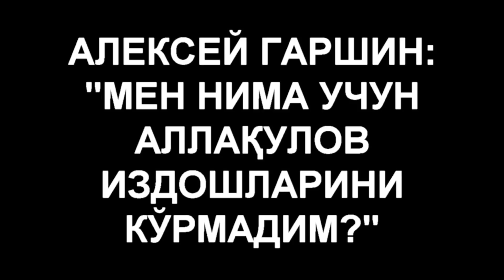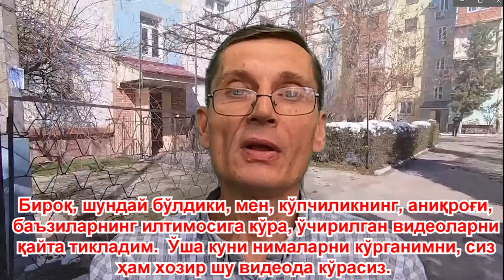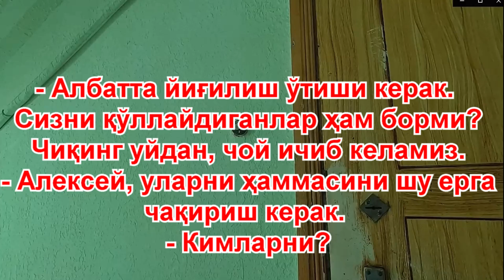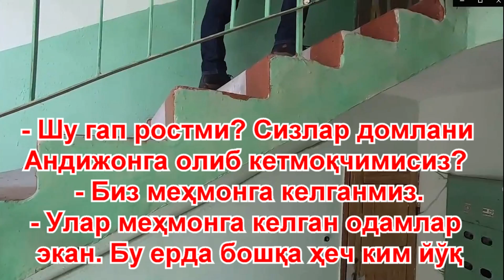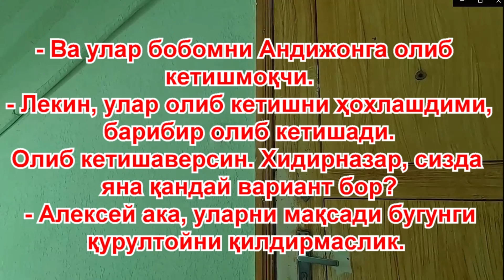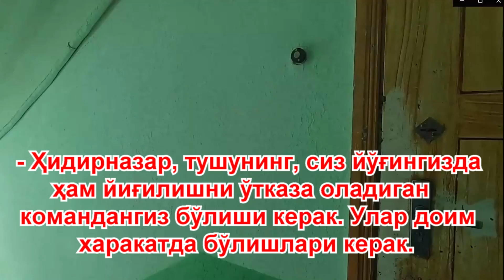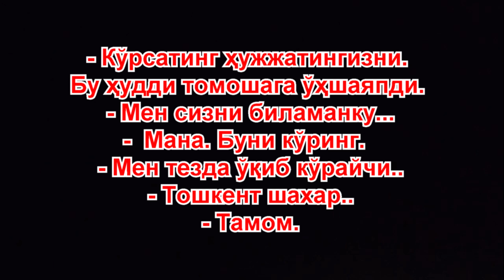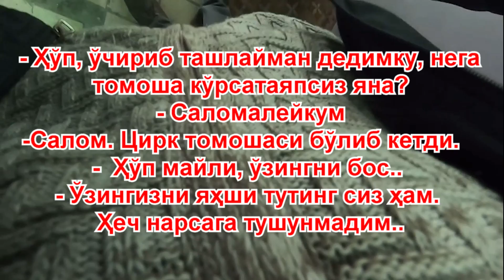Алексей Гаршин: "Аллоқулов бу шоуми ёки реалликми?"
Алексей Гаршин 26 феврал куни Хидирназар Аллоқулов уйига бориб, кўзи билан кўрганларини тасвирга олган.